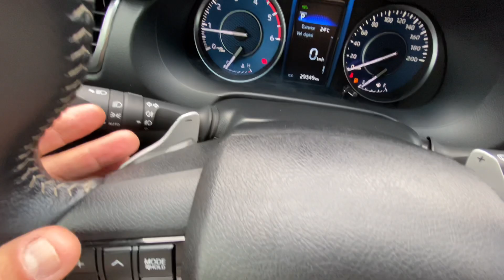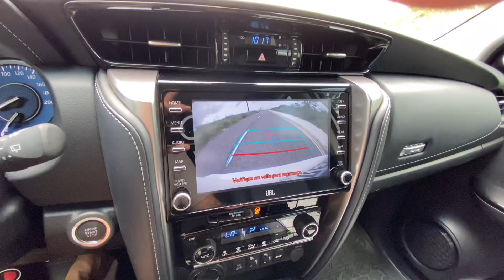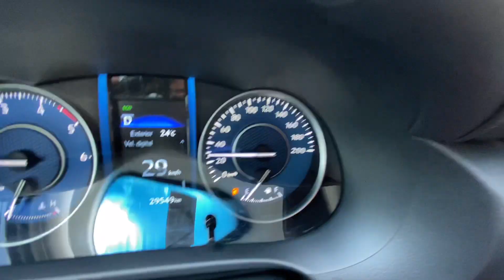SW4 SRX 2021 DIESEL 4x4 AUTOMÁTICA 7 LUGARES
sw4 srx